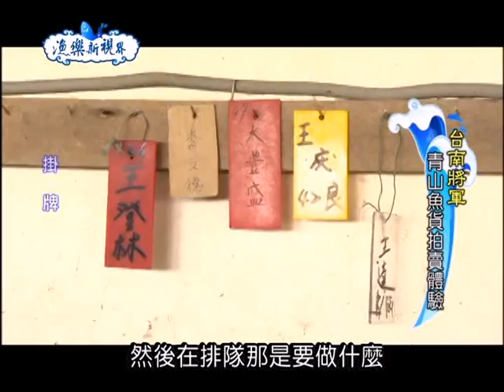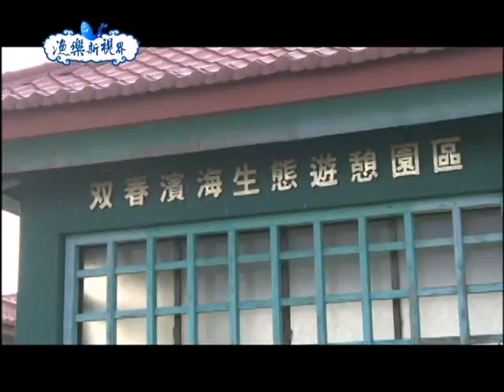100年度漁樂新視界第39集 北門將軍歡樂行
Mijung來到台南青山漁港尋找泥巴上溜冰的魚，首先來個青山魚貨拍賣體驗，這是一般民眾也可以進場競標的，既有趣又好康的地方有空一定要來看看。接著來到北門潟湖濕地賞鳥觀賞特別的萬鳥群舞秀，再來到南鯤鯓代天府透過詢問得知泥巴上溜冰的魚的下落，接著前往雙春濱海生態遊憩園區一窺泥巴上溜冰的魚─彈塗魚的真面目，園區中復育有海茄苳、五梨跤、水筆仔、欖李等台灣珍貴的原生紅樹林，黃昏時候還可在此欣賞夕陽西下的景致，相當適合全家人來此休憩。